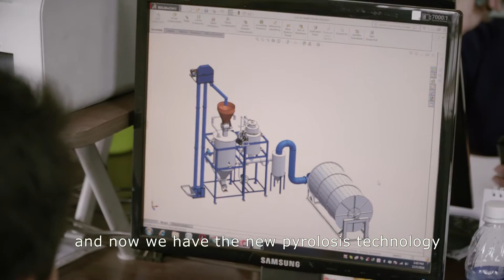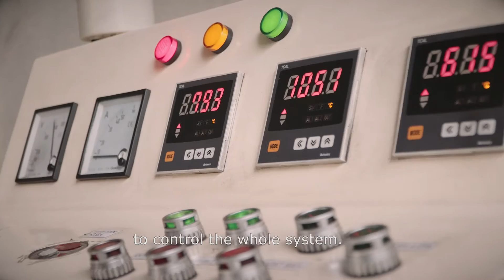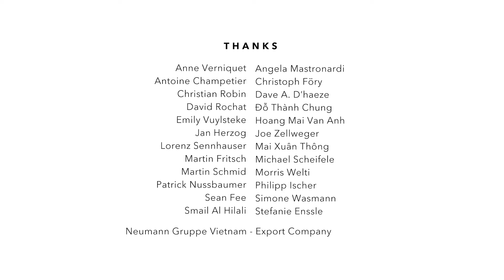Pyrolysis-Based Coffee Drying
In 2016, Switzerland worked together with UNIDO to help a cleaner and more resource-efficient technology take hold in the coffee sector. Pyrolysis-based drying uses energy from agricultural waste, and also produces a natural fertilizer as a by-product. This makes the coffee-drying process more efficient, resulting in better yields and a higher-quality product for farmers and processors. The technology furthermore has the potential to be scaled across geographic regions and other industrial sectors.